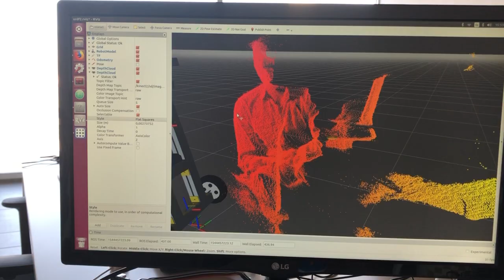marysol v1 StereoVision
In the early version of Marysol, the depth camera was located in the robot's chest. This allowed the robot to see the world around it in 3D. The depth camera was used to help the robot navigate its environment and avoid obstacles.